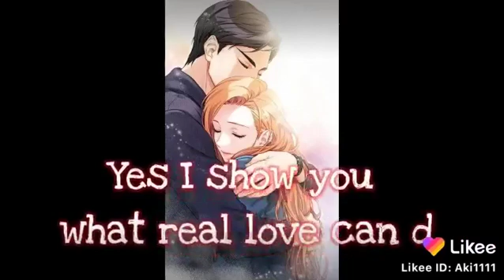April 30, 2020